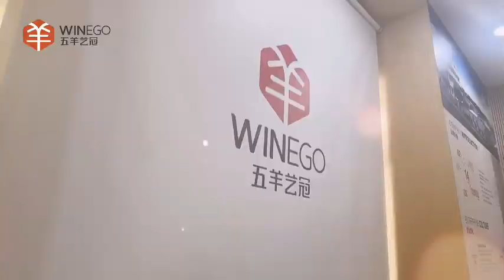Women's Day Activities │ Homemade Hand-made Flower-betting Desk Lamp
In today's society, women often assume more roles and responsibilities than men: at home, as wives, mothers and daughters, they dedicate their energy and love to their families; in workplace, it is also an indispensable backbone, dedicating sweat and wisdom to companies and organizations.

Even so, every woman has her own life, not to marry and have children in her twenties, to retire at 55, and to grow old at 80. Like men, they have their own ideals and plans, and have the right to pursue beauty and happiness without being fettered by roles.

March 8 is the anniversary of the international women's struggle for equal rights between men and women, a day for all women to rejoice and a day that all men should remember. It was on this day that the administration department of Guangzhou Winego Acoustic Materials Co.,Ltd. held a special hand-made flower-holding table lamp activity for ladies, so that this Women's Day was not only a rose sent by partner and a carnation sent by daughter, but also a custom-made flower-holding table lamp.

After receiving the invitation letter carefully prepared by Miss Executive, the female colleagues in the company are full of expectations for the upcoming Women's Day. Finally, on the day of the event, female colleagues arranged their work at hand early and came to the event site. The activity layout is very warm, except that the long table is filled with props and tools for making desk lamps, as well as snacks, fruits and drinks carefully arranged. Considering that young girls like to take pictures, the administrative department has also prepared decorated flowers and gadgets, which is very intimate.

General Manager He made a speech, affirming that ladies hold up half the sky and play an indispensable role in the company, and sent holiday wishes to the female compatriots. Then, under the guidance of the host, GM Assistant Ms. Hu led the female compatriots into the production of the flower-betting desk lamp.

Facing the women workers in the workshop, they have more than 10 years of experience in acoustic fabric production, and manual work is their home. Without too much teaching, they are familiar with gluing, applique and cloth wrapping, and they also give technical support to those office ladies who don't know how to operate. Office ladies are also unwilling to fall behind. Under the cultivation of the company's product aesthetics for several years, the table lamp with flowers in screen design has its own characteristics and is very beautiful.

The activity ended in a pleasant and relaxed atmosphere. Everyone helped each other to get their own satisfactory table lamps and had a wonderful and exquisite tea time.

Bing Xin, a China writer, famously said that if there were no women in the world, the world would lose at least five tenths of truth, six tenths of goodness and seven tenths of beauty. Not only Women's Day, we wish every woman in the company and the world will be happy and happy every day!